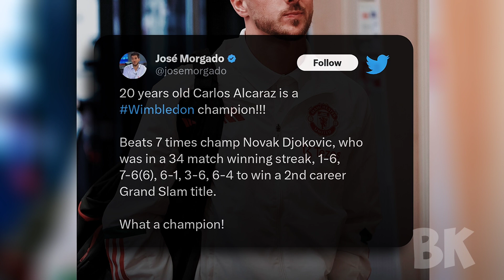Celebrity Tennis fans Reacts to Alcaraz beating Novak Djokovic winning the Wimbledon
Tennis fans Reacts to Alcaraz  beating Novak Djokovic winning the Wimbledon